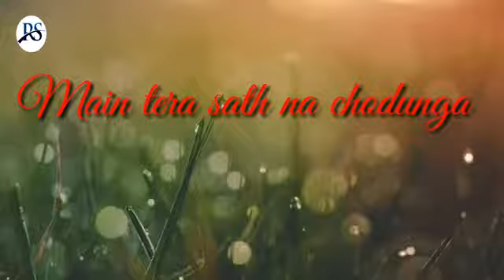Jiss din suraj ki pehli kiran by kumar sanu